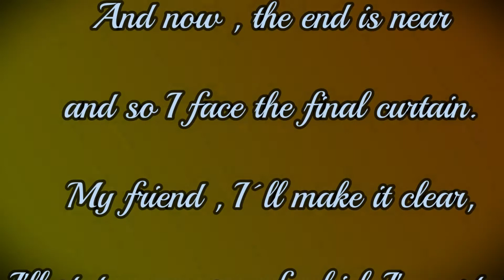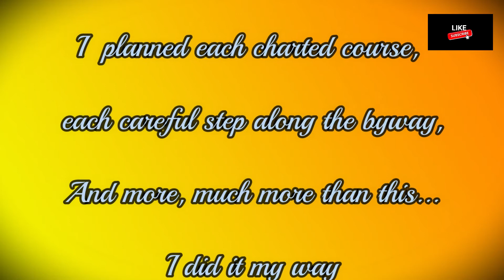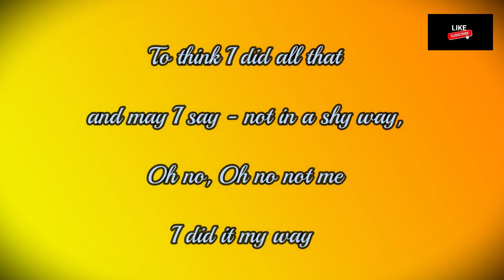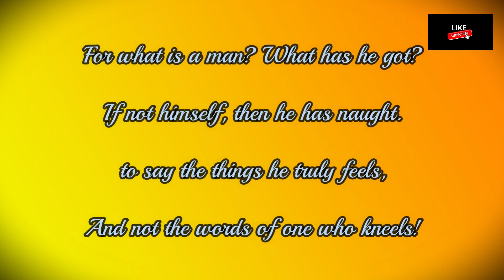I did it my way Frank Sinatra Subtítulos inglés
Aquí os dejo un clip con las lyrics en inglés
Frank Sinatra I did it my way
Canciones clásicas en inglés.

Ing*No copyright infringement intended* I do not own anything "Copyright Disclaimer Under Section 107 of the Copyright Act 1976, allowance is made for "fair use" for purposes such as criticism, comment, news reporting, teaching, scholarship, and research.